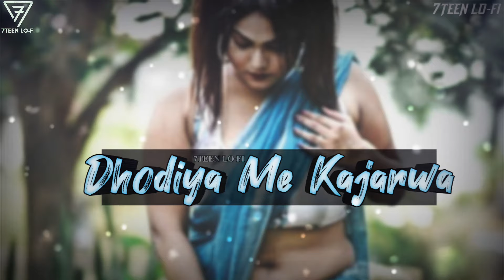DHODIYA ME KAJARWA | SLOWED & REVERB | 7TEEN LO-FI | SHILPI RAJ |CHANDAN CHANCHAL | BHOJPURI SONG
😊Thanks Friends For Your Love And Support🙂

Song Credits
👉 Album :- Aakhiya Me Kajrawa
👉 Song :- Aakhiya Me Kajrawa
👉 Feat. Trishakar Madhu
👉 Singer :- Chandan Chanchal & Shilpi Raj

💁Complete The Tasks👇👇👇👇👇
1.Like This Video If You Like it. 👍🏻👍🏻👍🏻